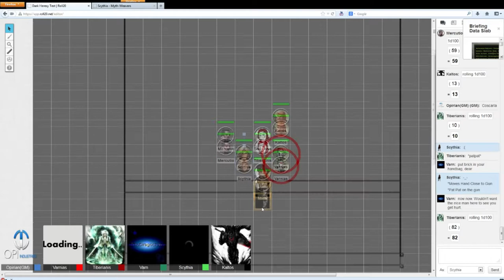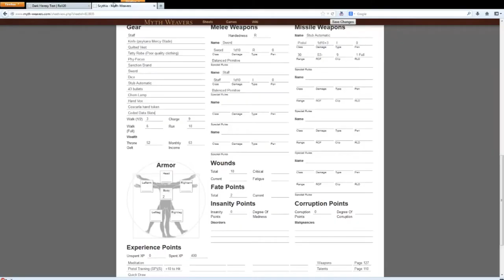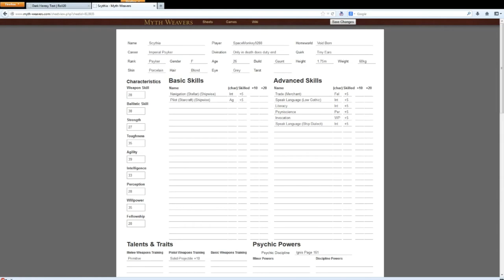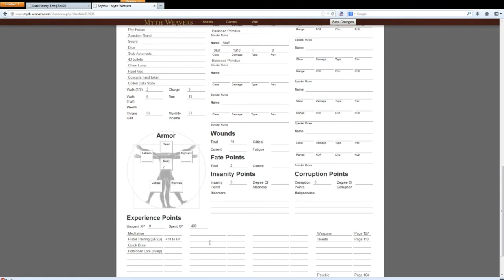Let's Play Dark Heresy First Inqusition Part 1 - 2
We wonder trying to find what to do also, DRUGS!!!